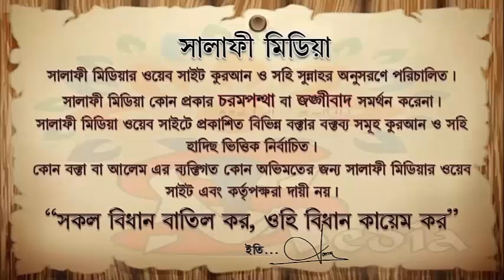তারাবীহ ছালাতের নিয়ত কিভাবে করবেন ᴴᴰ┇ শাইখ মুহাম্মাদ হারুন হুসাইন 2020